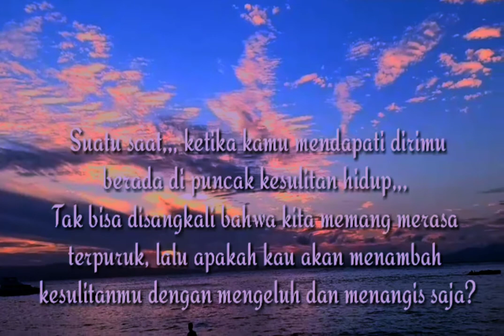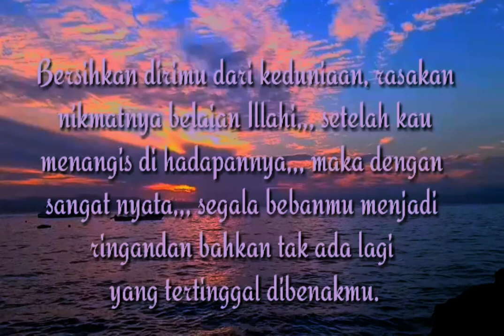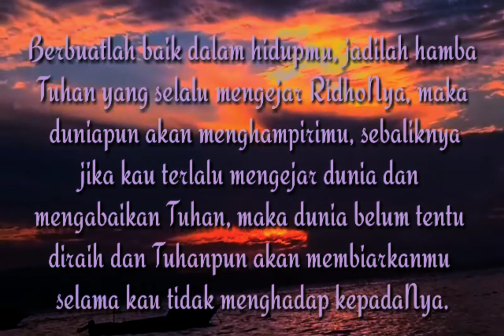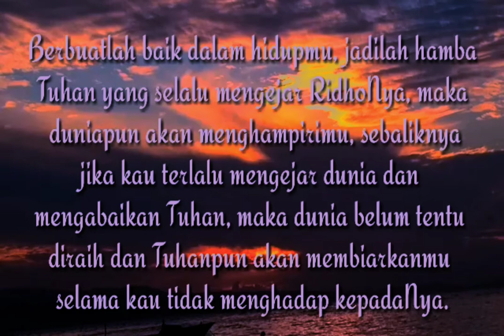Kesulitan dalam hidup / masa terendah kehidupan / titik rendah hidup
Semua orang pasti pernah mengalami masa tersulit dalam hidupnya.
Simak dan ambillah makna positif yang bisa memotivasi Anda untuk mengobati kesusahan hati pada masa terendah kehidupan.